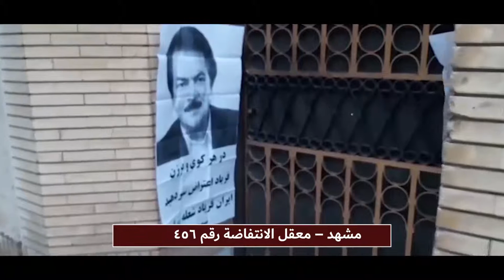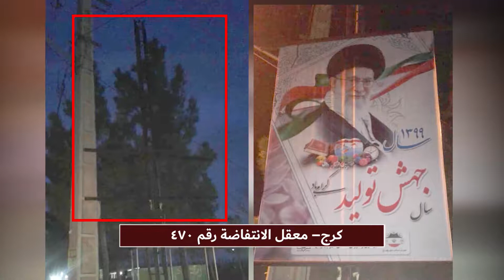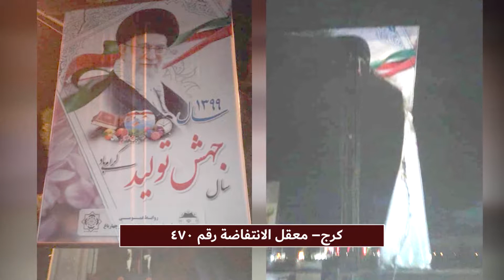أنشطة أعضاء معاقل الانتفاضة في مشهد و قم و کرج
على الرغم من محاولات النظام الإيراني لخلق أجواء اليأس والخوف في المجتمع  الإيراني بسبب شيوع فيروس كورونا على نطاق واسع  فأن أعضاء معاقل الانتفاضة من أنصار منظمة مجاهدي خلق الإيرانية بقبول مجازفات جريئة و قيامهم بأنشطة مختلفة أفشلوا محاولات نظام الملالي اليائسة وفي هذا الصدد في الأيام الأخيرة، في طهران ومدن أخرى